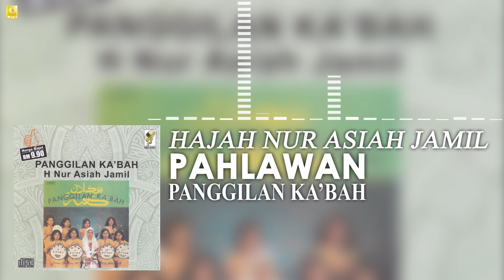Hajar Nur Asiah Jamil - Pahlawan (Official Audio)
Pahlawan
Artis / Artist :Hajar Nur Asiah Jamil
Komposer / Composer : Hajar Nur Asiah Jamil
Penulis Lirik / Lyricist :Hajar Nur Asiah Jamil